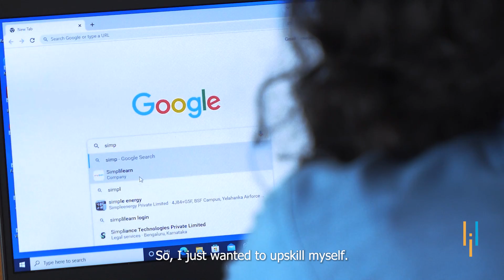Bharathy's Career Journey: Motherhood, Upskilling And Landing A Top Tech Job | Simplilearn Reviews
From being a Mother to a Senior Analyst, listen to Bharathy's upskilling journey in her own words! Bharathy a Senior Analyst at Capgemini speaks up about her upskilling journey with Simplilearn's Full Stack Java Developer Program. Bharathy got married in 2018 and left her previous job. and was later blessed with a baby boy. Bharathy wanted to make her own identity apart from Mother, Wife, and Daughter, so she chose to work. The career gap was the major hurdle, so with an aim of upskilling herself, she landed in Simplilearn's Full Stack Java Developer Program. Bharathy's experience with Simplilearn was amazing. She felt that the course was worth the money. The course quality was good, and self-learning and live classes were also good. Coming from a non-IT background, She did not have any knowledge of Java, but Java classes by Nisha Waikar were really helpful. All her doubts were well addressed and answered during the live classes. Initially, she lacked confidence in terms of will she be able to get a job in the IT field, but at the end of the course, her confidence grew. So, the certification helped her to land a job at Capgemini, which she got soon after the completion of the capstone project.  It was not just a career transition, but it also changed her life.

About Full Stack Java Developer Job Guarantee Program:
The Full Stack Java Developer Job Guarantee Program is an intense Bootcamp that offers a complete suite of software development skills. Get job-ready with HIRIST and HackerEarth. Complete the course to get a guaranteed job with an average pay of 6.7 LPA.

Key Features:
✅ 8X higher engagement in live online classes by industry experts
✅ Learn 30+ cutting-edge tools like SQL, Java, etc.
✅ Sandboxed cloud labs for real-time application development
✅ Build real-world applications like Amazon, Walmart, etc.
✅ Start building your product from Day 1 with 100% hands-on training
✅ Career mentoring through live sessions with industry experts
✅ Land a job within 6 months of graduation
✅ Premium Job placements from top Tech and internet companies
✅ Industry-recognized certification

Skills Covered:
✅ Agile
✅ Java
✅ Hibernate and JPA
✅ Spring Core 5.0
✅ DevOps
✅ HTML5 and CSS3
✅ AWS
✅ JavaScript ES6
✅ Servlets
✅ SOAP and REST
✅ JSP

✅ Eligibility Criteria:

1. Hold a MCA, MSc(IT) or B.Tech/M.Tech degree in any stream from an accredited institution; 0-3 years of work experience
2. Have a minimum 60% academic record throughout and be legally authorized to work in India